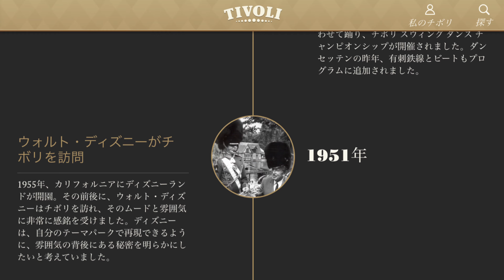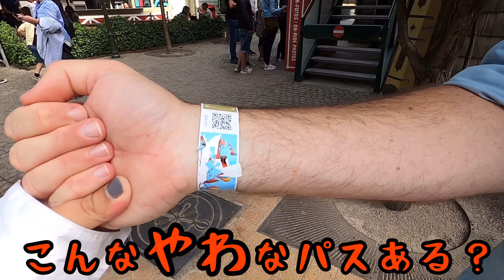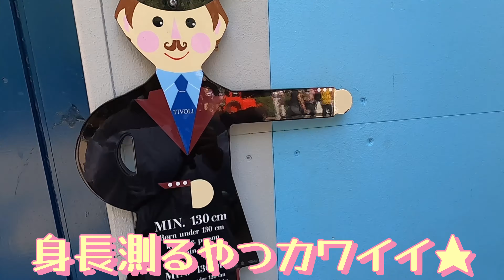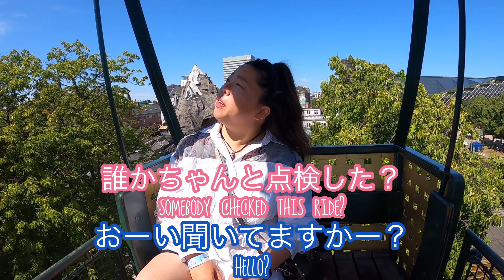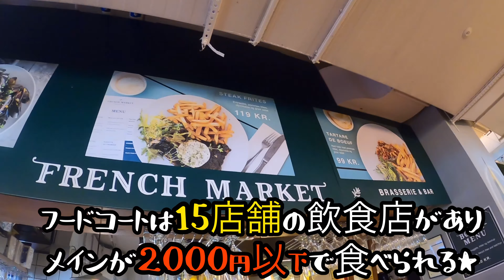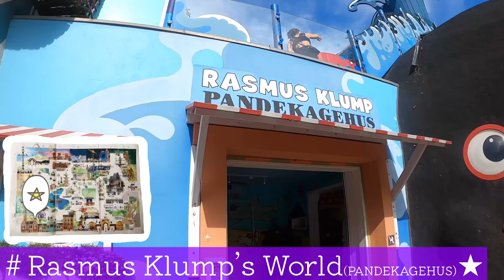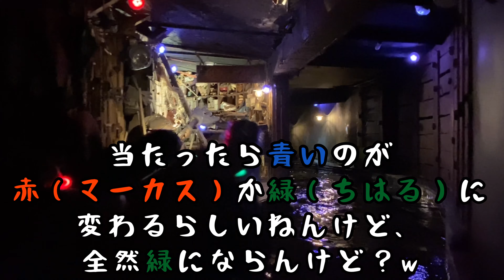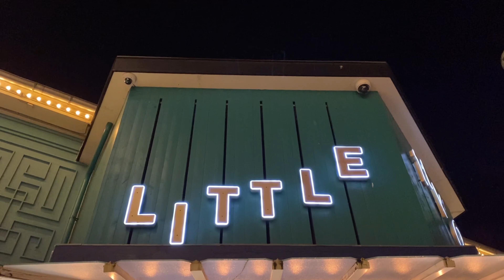【チボリ公園】180歳の遊園地🎡ディズニーランドのモデル?になった老舗遊園地に行ってみた★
今回も何箇所か「酔うわっ！」ってゆー動画になってすみません🥹精進します。

１８０歳の老舗遊園地でも進化を止めずに新しい客層をゲットしているのは、ユニバを立て直した伝説のマーケター森岡さんみたいな人がデンマークにも居るんですかね🥸

‹チケットの種類›
【入園】
・入園券2700円（8歳〜）1200円（3〜7歳）
・金曜コンサート入園券4000円（8歳〜）

【乗り物】
・乗り放題4500円
・乗り放題プラス5400円（写真ダウンロード＋Fotokomikでの記念写真1枚＋ゲーム1回込み）
・子供用乗り放題3000円（子供向けの乗り物のみ）
※乗り物券は単品でも購入可（１番安い乗り物1回900円〜）

【パッケージ】
・プラスパッケージ7900円（8歳〜）6400円（1〜7歳）→入園券/乗り放題/軽食/ドリンク込み
・ベストオファー7900円（8歳〜）6200円（3〜7歳）→入園券/乗り放題プラス/写真ダウンロード/Fotokomikでの記念写真1枚/ゲーム1回込み
・オールインクルーシブ11000円（8歳〜）8000円（1〜7歳）★8歳以上→入園券/乗り放題プラス/写真ダウンロード/Fotokomikでの記念写真1枚/水族館への入館/ゲーム1回/ライド写真か風船/食事込み★1〜7歳→入園券/乗り放題/ライド写真か風船/水族館への入館/食事込み

【年パス】
・チボリパス7000円（本人のみの入園/チボリラックスの特典/3〜7歳の子供2人まで同行可/駐車場15%オフ）
・シルバーパス13000円（本人＆大人1名の入園/チボリラックスの特典/3〜7歳の子供2人まで同行可/駐車場15%オフ）
・ゴールドパス25000円（本人＆大人4名の入園/チボリラックスの特典/3〜7歳の子供4人まで同行可/駐車場50%オフ/1日5個までの乗り物500円割引）
・ワイルドカード18000円（本人のみの入園/1日1個乗り物無料/チボリラックスの特典/3〜7歳の子供2人まで同行可/駐車場15%オフ）
・ワイルドカードミニ9000円（本人のみの入園/1日1個子供向け乗り物無料/チボリラックスの特典/3〜7歳の子供2人まで同行可/駐車場15%オフ）

※ざっとこんな感じ（金額は約）ですが、詳しくはウェブサイト見てください🙏🏻😇

【お知らせ】
2人の会話は基本英語の字幕付けてるんですけど、今後は付けてない動画も上がるかもです〜🙏🏻マネタイズできるようなったら英語字幕のやつ購入予定ですので、しばらくは日本語で頑張りますので応援よろしくお願いいたします！

Hej（こんにちは）!
コペンハーゲン在住のCHIHARUです。
このチャンネルでは、典型的日本人思考のアラサー関西人が未知の国デンマークでの快適な生活を目指し、異文化との融合に挑戦している日常を発信しています。

🇩🇰デンマークやオーストラリア、国際恋愛について
質問やリクエストいただけると喜びます！

カーダシアン家のようなキラキラ生活！北欧デザインに囲まれたおしゃれ空間！ヘルシーフードやヘルシーライフ！. などは一切でてきませんので悪しからず。

砂糖中毒で白飯大好きな運動嫌いによるありのままをお届けします。

※私のマーカスに対する英語は5年の信頼関係があってこそ成り立ってますので
真似されないことをお薦めします。たぶん普通にド突かれます。

【お願い】
動画を少しでも気に入っていただけたなら、ぜひ👍🏻GOODボタンを一押しお願いします！